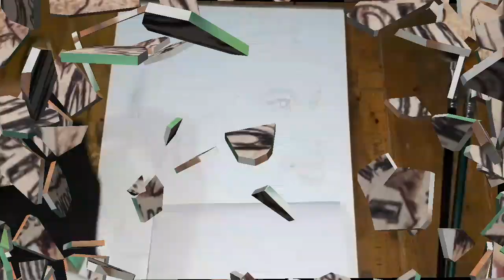Cara gambar neymar pakai pensil warna || pencil drawingg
menggambar neymar pakai pensil warna || pencil drawingg ‎@Garis pudar